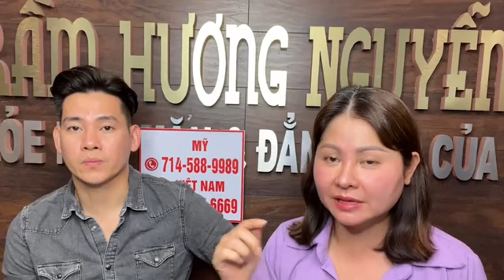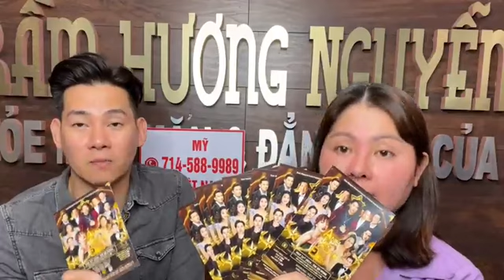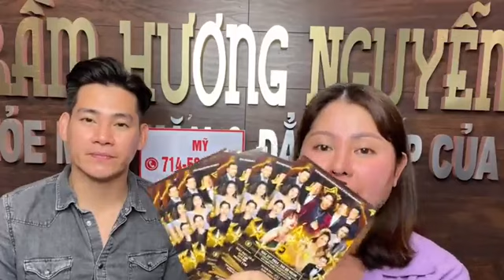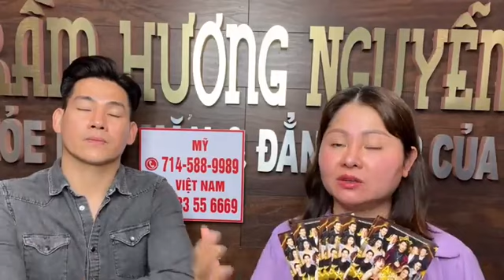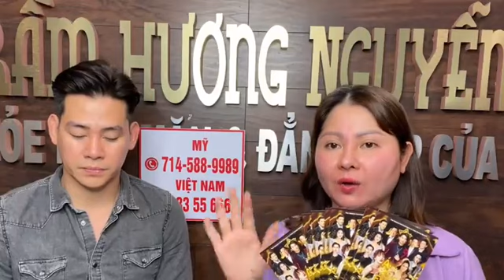Trầm Hương Nguyễn & Ca Sĩ DV Phùng Ngọc Huy/Hẹn Gặp Mọi Người Đêm Nhạc Hội "Ánh Sao Đêm" 31.05.24